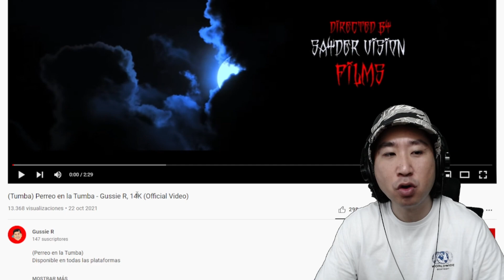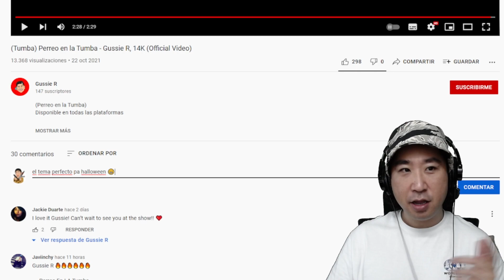Reggaeton de Halloween 🤭😂 14K